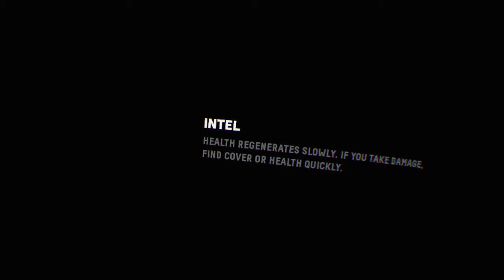Firewall Zero Hour™_20210117182611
King of the shotgun